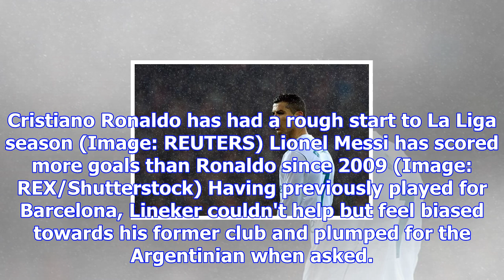Gary lineker chooses between messi and ronaldo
Gary Lineker has weighed in on the Lionel Messi vs Cristiano Ronaldo debate and chosen who he thinks...